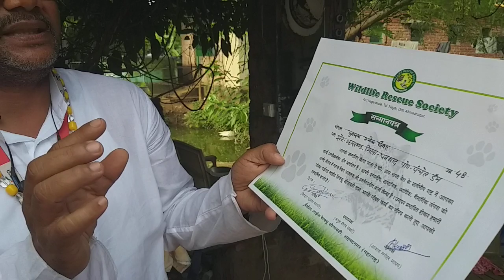Snake Bite Treatment आखिर वह दवा मुझे मिल ही गया Best Snake Rescuer Akash Jadhav and Bapi day